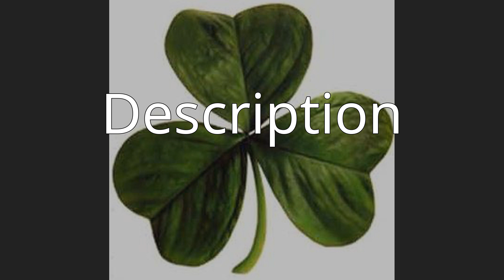Ardamullivan Castle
Ardamullivan Castle is a tower house and National Monument located in County Galway, Ireland.